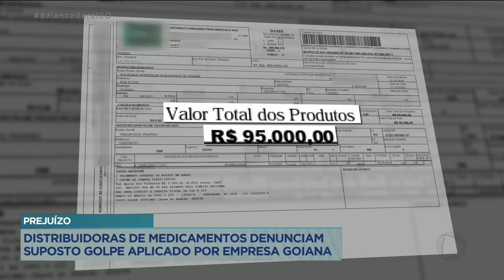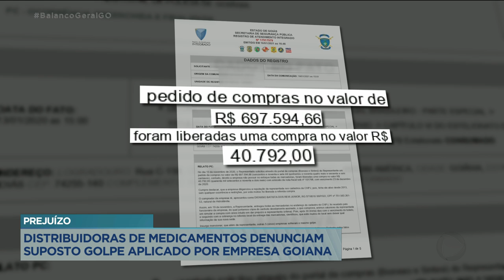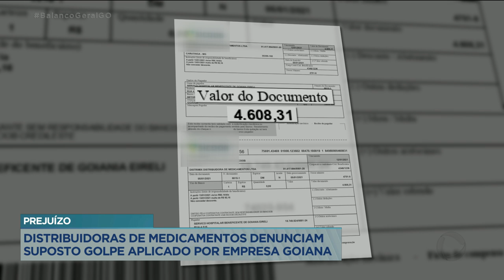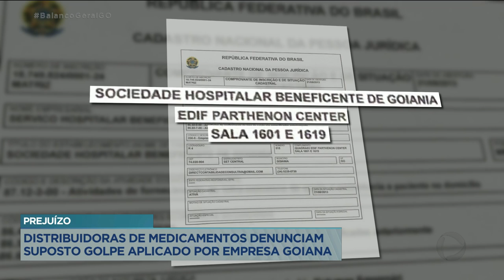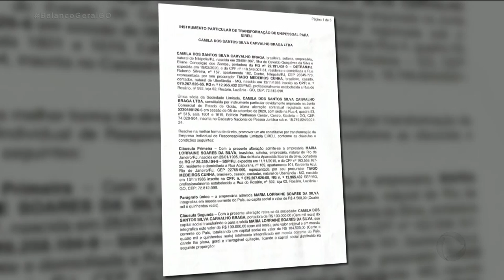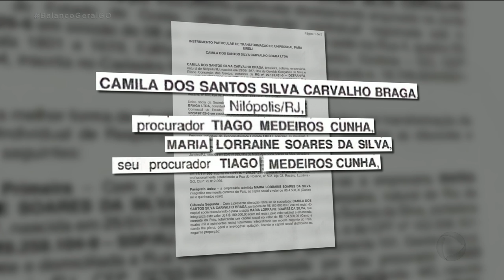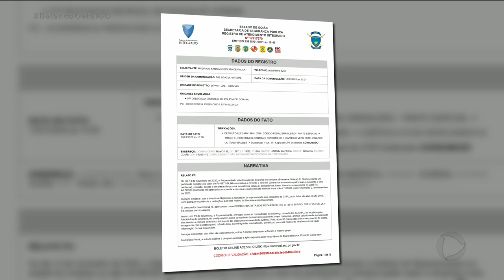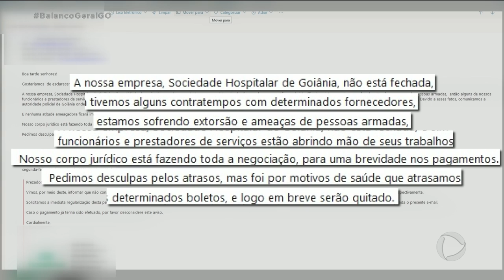PREJUÍZO DISTRIBUIDORAS DE MEDICAMENTOS DENUNCIAM SUPOSTO GOLPE APLICADO POR EMPRESA GOIANA